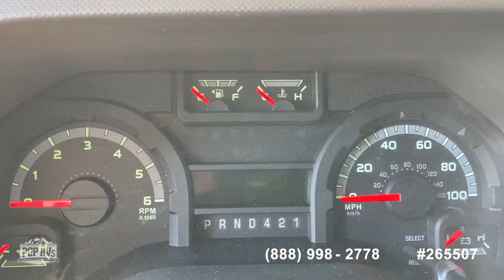[SOLD] Used 2019 Four Winds 31E in Providence Forge, Virginia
This RV has been sold  (Charleston SC).  Viewers who viewed this RV were most likely to view the following comparable listings, which are still for sale:

2011 Four Winds 31K in Upper Chichester, Pennsylvania - $49,500

2017 Four Winds 23U in Plattsburgh, New York - $62,200